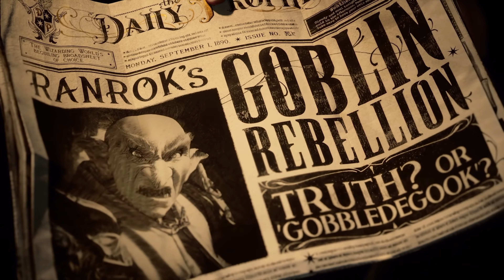Hogwarts Legacy is a Huge RPG: Is It Too Much Content?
CORRECTION: In the video we inaccurately mistaken Avalanche Software for Avalanche Studios. Avalanche Studios is responsible for Max Max and Just Cause, this studio formerly worked on Disney Infinity.

Sony had their State of Play featuring Hogwarts Legacy. They dove deep into the contents of the game from your time at Hogwarts to the adventures outside into the world.